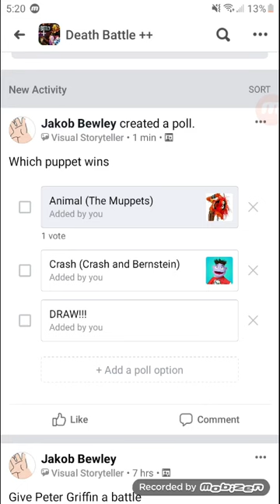CRASH VS. ANIMAL (Crash & Bernstein vs. The Muppets) |FAN DEATHBATTLES